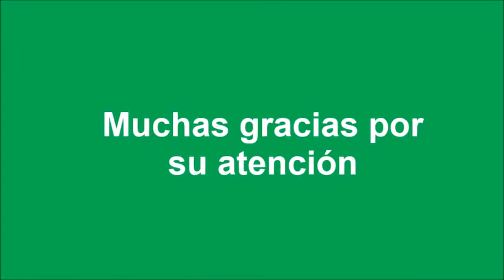la importancia de la gestion personal en el registro civil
importancia de la gestion personal de los documentos en el registro civil